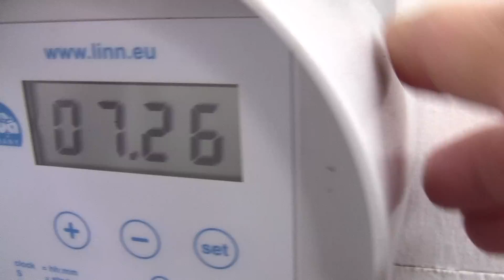Main Pond Feeding